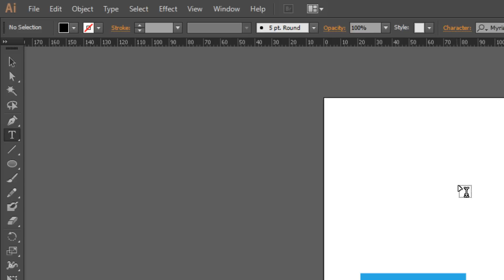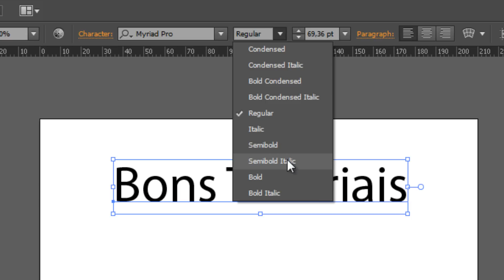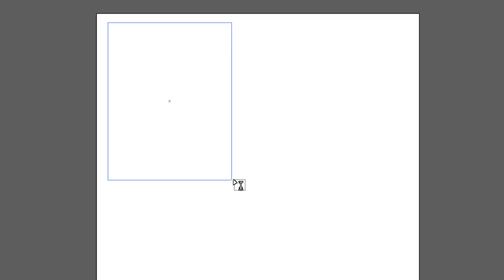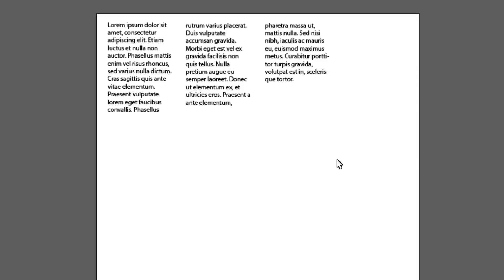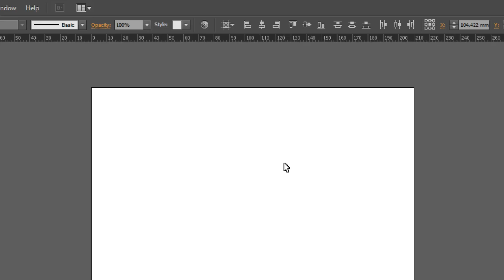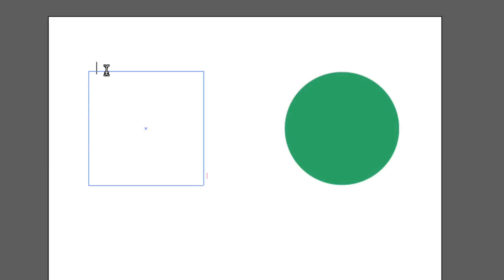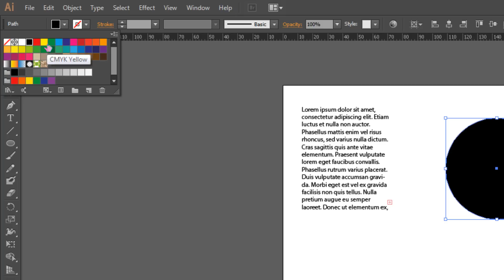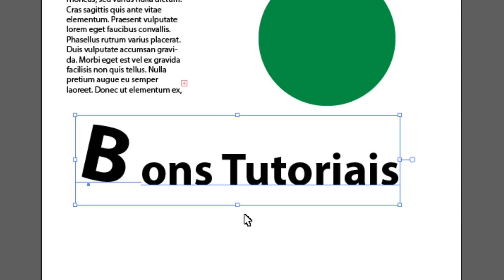Como editar / usar textos da forma correta no Illustrator (Muito além do negrito)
Como trabalhar com textos no Illustrator? Simples!

Veja nesta aula do nosso curso completão de Illustrator técnicas de edição de textos para  facilitar sua vida, detalhe, nesta aula será bem além de deixar o texto em negrito ou itálico, bom proveito!

Se você ainda não sabe sobre as video aulas, acompanhe o curso completo de Illustrator através desta playlist aproveite e inscreva-se no canal para ficar por dentro das novidades, vejo você no próximo vídeo!

Sobre o BT: Blog de Tutoriais sempre focado em trazer o melhor conteúdos úteis na área de Web Design, Design Gráfico, Blogs, SEO, Dicas, Tutoriais (é claro), Análises e WebApps.